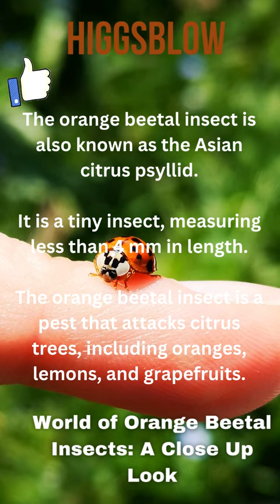@higgsvlow: The orange beetle insect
Orange Beetle Insect:

The orange beetal insect is also known as the Asian citrus psyllid.

It is a tiny insect, measuring less than 4 mm in length.

The orange beetal insect is a pest that attacks citrus trees, including oranges, lemons, and grapefruits.

These insects can transmit a bacterium called Candidatus Liberibacter asiaticus, which causes a deadly disease in citrus trees called Huanglongbing (HLB) or citrus greening.

Orange beetal insects are originally from Asia, but they have been spreading globally due to international trade and travel.